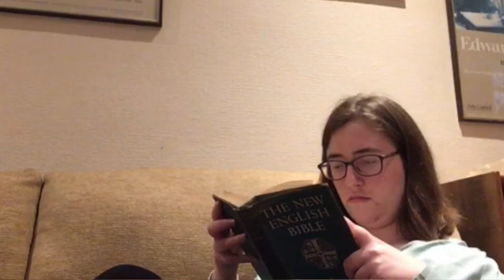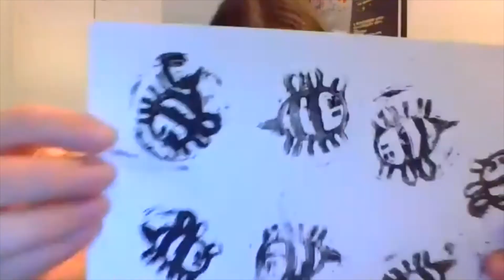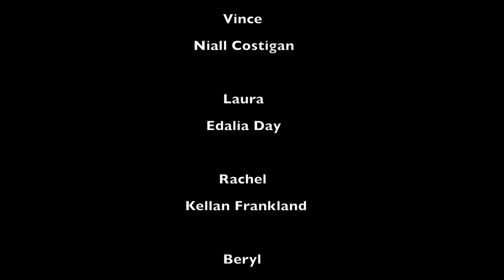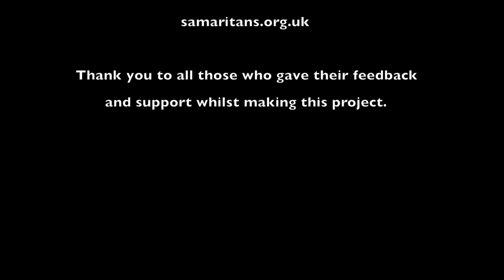What We Feel part 3 - captioned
Content notice: references to ableism and bereavement.

WHAT WE FEEL is a brand-new drama based on real-life experiences of trauma and recovery.

In four short episodes, this thoughtful and moving miniseries explores how collective creativity supports the wellbeing of individuals who face prejudice in their everyday lives.

A group of five people, all marginalised by society, meet online for a creative gathering designed to support their mental health. A sixth person joins them as sign-language interpreter.

One of the group has set up a task – choose and read a bit of a play by Shakespeare. What does it mean to your life right now? How does it make you feel? Does it unlock anything?

Some throw themselves in, but not everyone is convinced. As creativity flows and tensions rise, will the whole group have chance to express what they feel in a space that feels safe for everyone?

Conceived and directed by Oliver Alvin-Wilson, WHAT WE FEEL was devised in Lockdown 1 by the cast in workshops and co-created with people living with mental health issues.

A co-production of 1623 theatre company and D&O Productions.

Supported by Arts Council England’s Covid-19 Emergency Fund.

Cast: Niall Costigan (Vince), Edalia Day (Laura), Kellan Frankland (Rachel), Caroline Parker (Beryl), Bea Webster (Dax), Oliver Alvin-Wilson (Melvin).

Dramaturg: Ben Spiller.

Dramatherapy practitioner: Nikki Disney.
Mental health consultant: Richard Marshall-Lanes.

Workshop and rehearsal BSL-English interpreters: Clare Edwards, Alison Green, Alim Jayda, Elvire Roberts, Catrin Thomas.

Producer: Christopher Lydon.

Director and editor: Oliver Alvin-Wilson.